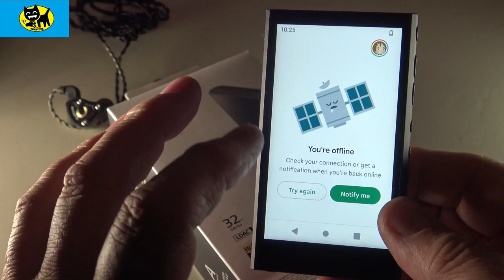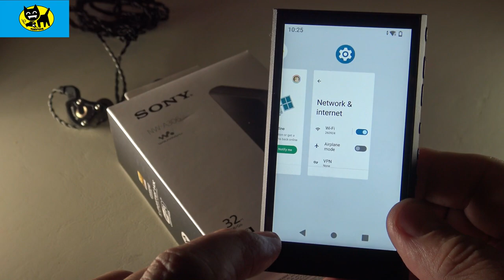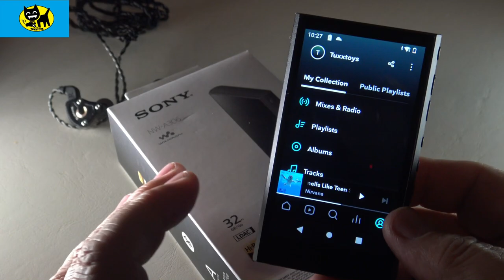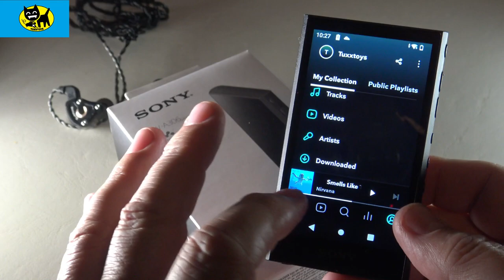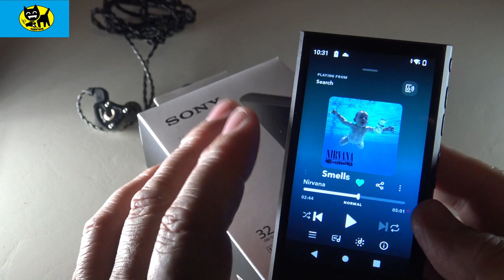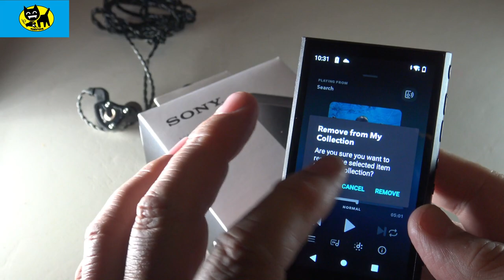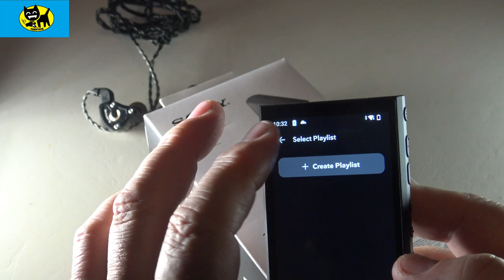Sony NW-A306 Walkman - Tidal / Streaming Services & Hi-Res Portable